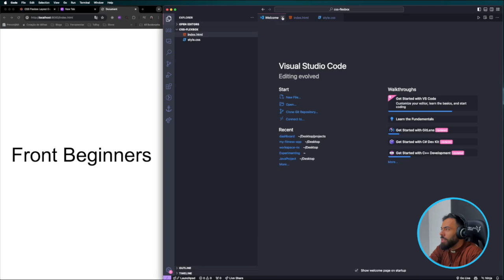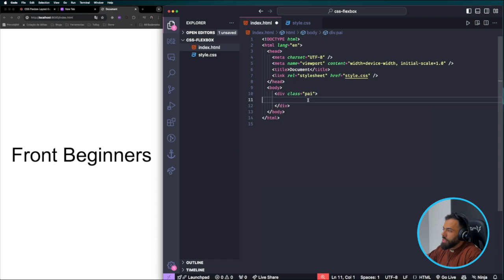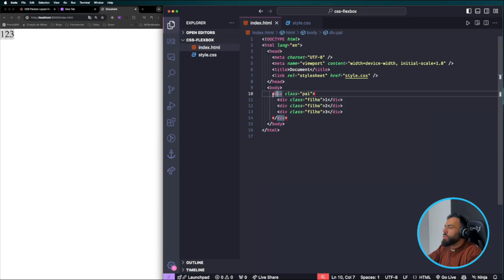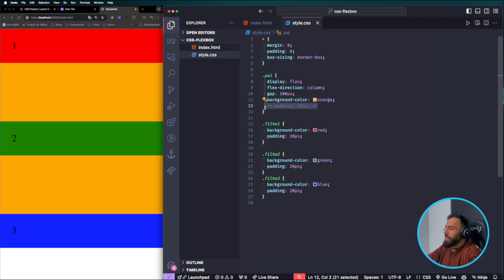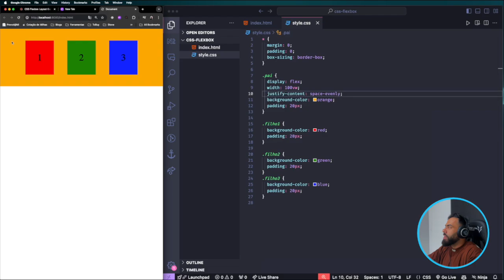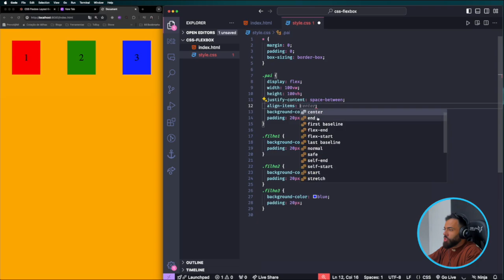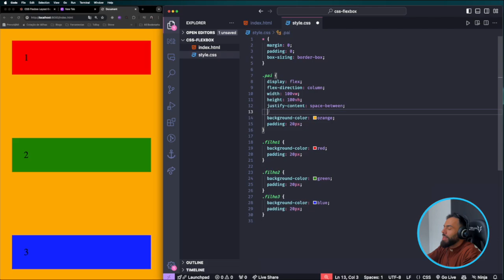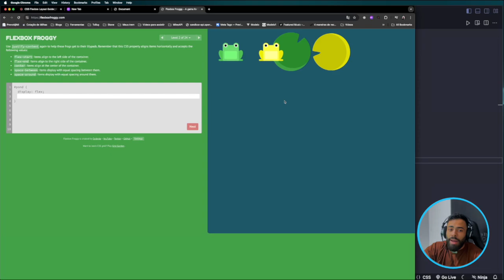Como posicionar elementos na página web. FLEXBOX CSS!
Fala beginners,  no vídeo de hoje, vamos aprender como usar o Flexbox no CSS para posicionar elementos de forma rápida e eficiente na página da web. O Flexbox é uma ferramenta incrível para criar layouts responsivos sem complicação. E o melhor de tudo: você vai dominar os conceitos principais em apenas 10 minutos. Bora lá!

📚 Livros que indico:
Código Limpo
Arquitetura Limpa
Domain-drive design
Entendendo Algoritmos
Padrões de Projeto

🖥 Meus equipamentos:
Monitor Samsung G5 Odyssey 34’’
Teclado Keychron k3
Mouse Mx Master 3
Controle Xbox Series s
Suporte Celular